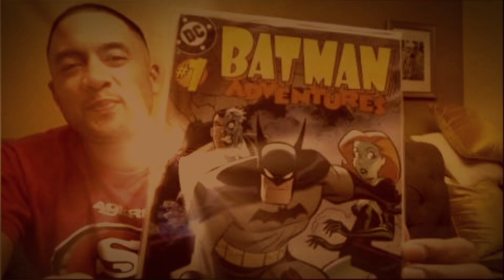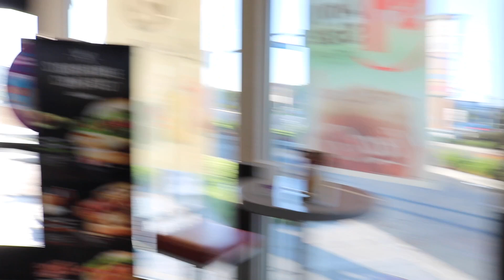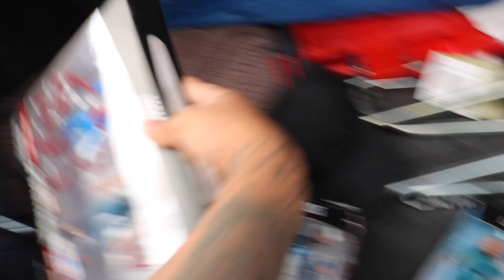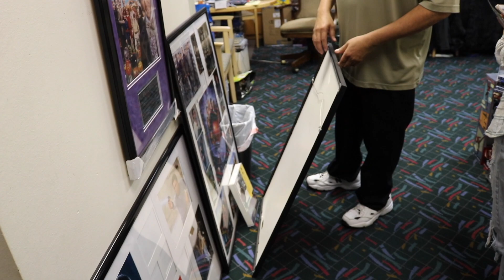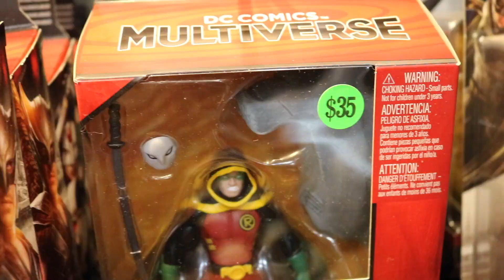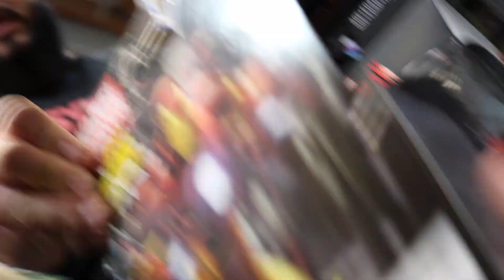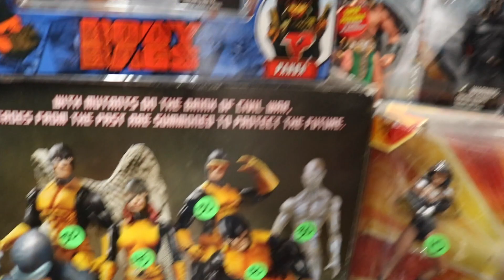Frank & Son With the Syndicate FAMILY!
Thank you all for coming out! I left the links to great channels that were in this video below!